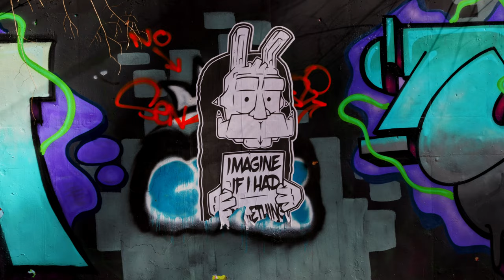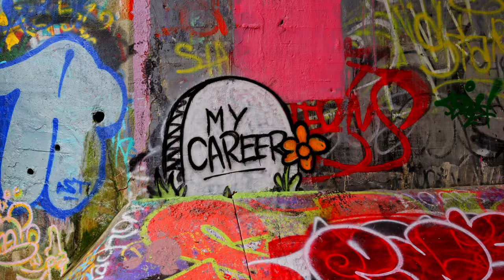Cincinnati, Ohio Graffiti Street Art - Duck Creek (2023 update in 4K)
I first filmed this space nearly a decade ago. I returned to chronicle what's changed.